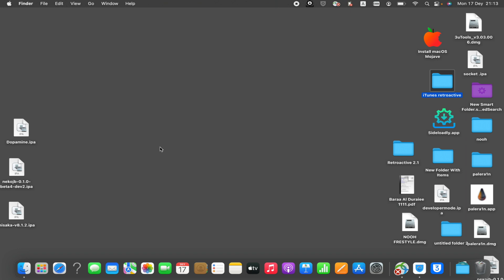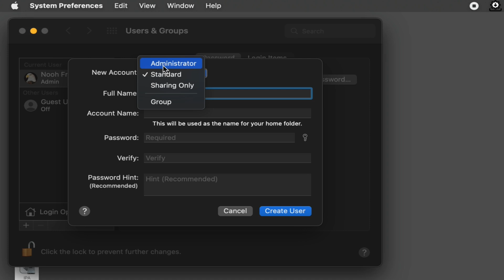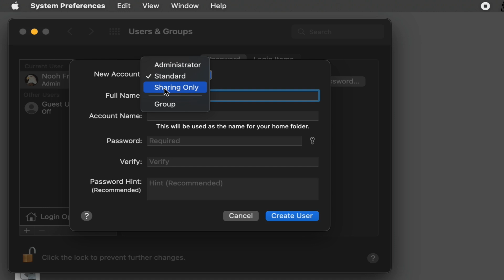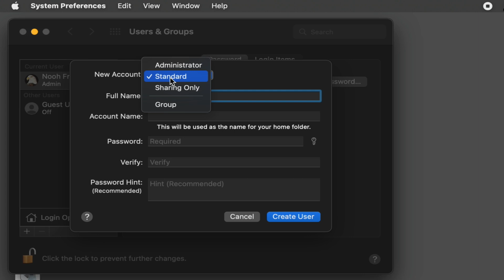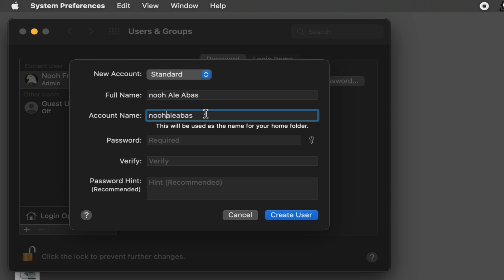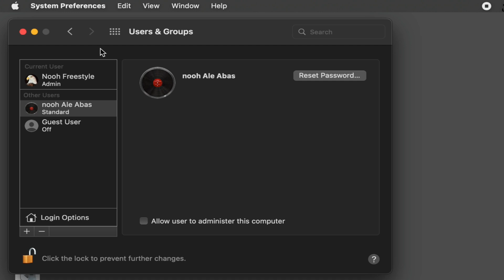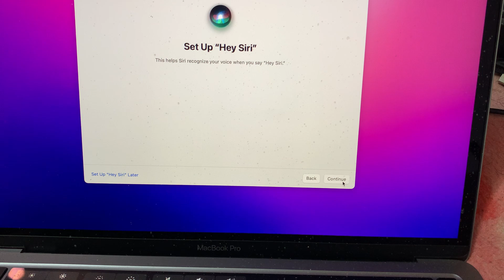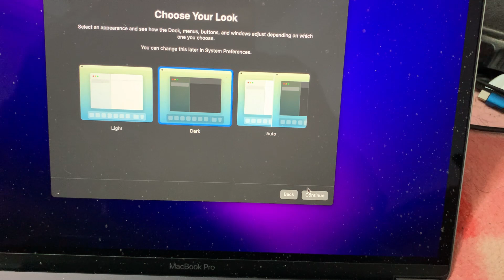شارك جهاز Mac مع عائلتك | إنشاء حسابات مستخدمين بتفاصيل دقيقة | ولا تقلق بشأن الملفات وحماية خصوصيتك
لمعرف المزيد من معلومات ومميزات حول اضافة مستخدم على الماك اقرأ هذا التدوينة بشكل مفصل

Mac_إضافة_حساب_حسابات_متعددة_إعدادات_النظام_أمان_خصوصية_تنظيم_انشاء مستخدمين_ماك_بوك
كيفية مشاركة جهاز Mac مع الآخرين عن طريق انشاء مستخدم جديد
حماية خصوصيتك بإضافة حسابات منفصلة على Mac عند يتعدد المستخدمين على جهاز ماك واحد
دليل كامل لإضافة وإدارة حسابات متعددة على جهاز Mac لحماية خصوصية كل شخص لوحدة
إضافة حساب مستخدم جديد على Mac: خطوة بخطوة من الالف الى الياء
تخصيص حسابات المستخدمين على Mac: إعدادات الخصوصية والصلاحيات
حسابات المستخدمين للأطفال: كيفية إنشاء بيئة آمنة على Mac
إضافة حسابات ضيوف على Mac: السماح للآخرين باستخدام جهازك مؤقتًا
تحويل حساب مستخدم إلى حساب إداري على Mac
اجعل جهاز Mac خاصًا بك وبعائلتك: دليل سريع لإضافة حسابات متعددة
حماية خصوصيتك وبياناتك: لماذا تحتاج إلى حساب مستخدم منفصل على Mac
شارك جهاز Mac مع أصدقائك وعائلتك دون القلق
اكتشف كيفية تخصيص تجربة Mac لكل مستخدم على حده
تحكم كامل في جهاز Mac: إدارة حسابات المستخدمين بسهولة
كيفية انشاء حساب مستخدم للعائلة على الماك بوك
طريقة انشاء مستخدمين لعائلتك في الماك لحساب لكي شخص حساب منفصل في جهاز واحد